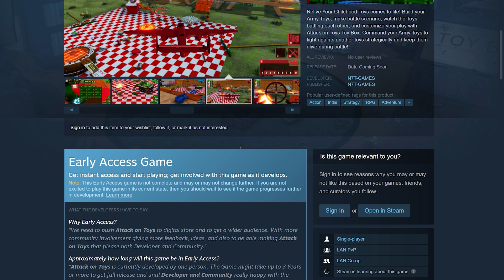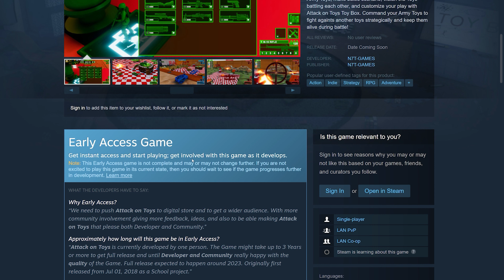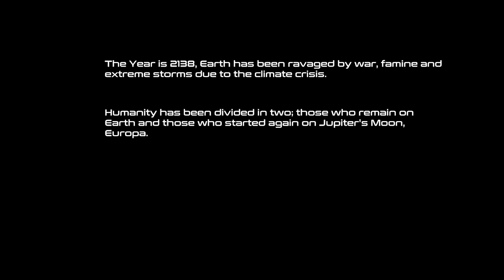FPS Indie Devs sent me their games to cover on the channel! Are they good?!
Arms Race: 2:06
Attack on Toys: 8:48
Specular Stranded: 13:28